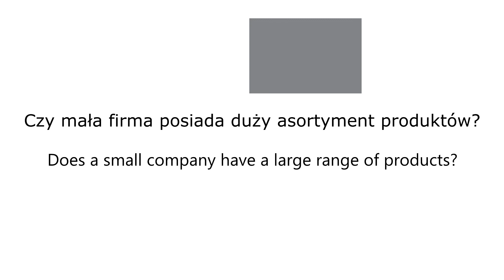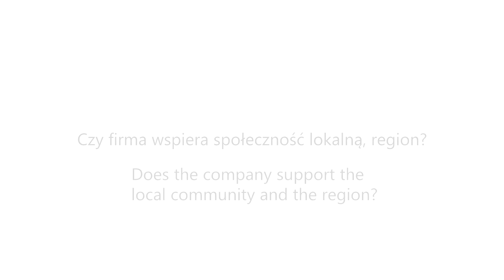Spółdzielna Mleczarska "Rospuda" w Filipowie